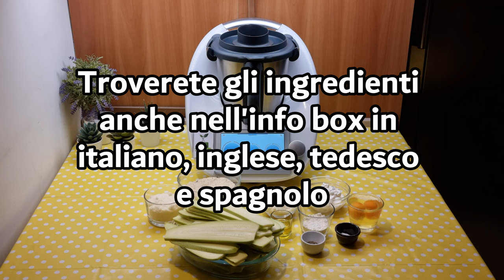Millefoglie di zucchine per bimby TM6 TM5 TM31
Ingredienti:
4 zucchine tagliate a fettine sottili
pangrattato aromatizzato q.b.
parmigiano grattugiato, olio, sale qb

Ingredienti per la pastella:
150 g di yogurt greco
2 uova
50 g di parmigiano grattugiato
20 g di farina di tipo "00"
20 g di olio e.v.o.

English
ingredients
4 zucchini, thinly sliced
Breadcrumbs (seasoned), as needed
Grated Parmesan cheese, oil, and salt, as needed
Ingredients for the batter:
150 g Greek yogurt
2 eggs
50 g grated Parmesan cheese
20 g "00" flour
20 g extra virgin olive oil

Español
ingredientes
4 calabacines, cortados en rodajas finas
Pan rallado (sazonado) a gusto
Queso parmesano rallado, aceite, y sal a gusto
Ingredientes para la masa:
150 g de yogur griego
2 huevos
50 g de queso parmesano rallado
20 g de harina tipo "00"
20 g de aceite de oliva virgen extra

Deutsch
zutaten
4 Zucchini, dünn geschnitten
Paniermehl (gewürzt) nach Bedarf
Geriebener Parmesan, Öl, Salz nach Bedarf
Zutaten für den Teig:
150 g griechischer Joghurt
2 Eier
50 g geriebener Parmesan
20 g Mehl Typ "00"
20 g natives Olivenöl extra
Salz und Pfeffer nach Bedarf